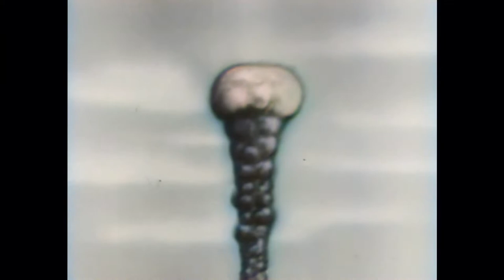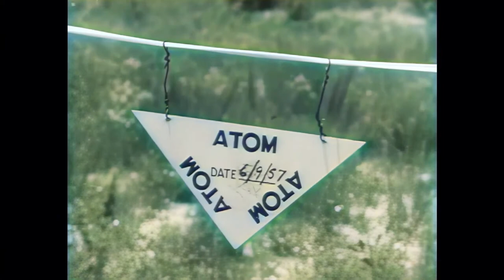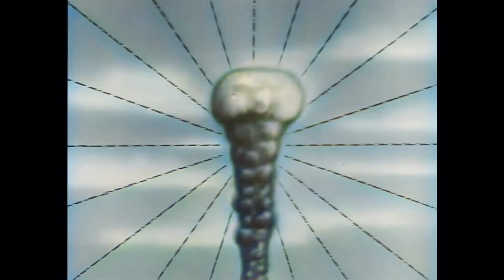Individual Protection Against Atomic Attack (1974) (Colorized, HD)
THE BIG PICTURE presents a documentary film currently in use for training soldiers against possible nuclear warfare. Part of this training is to familiarize soldiers with actual atomic detonations, showing them the damage such weapons can inflict, and teaching them the most effective methods of defense against atomic attack. There is no minimizing the potency of the nuclear weapon. But today's soldier, well informed and well trained in test blasts over the last few years, has a better chance of survival on the nuclear battlefield. 1974